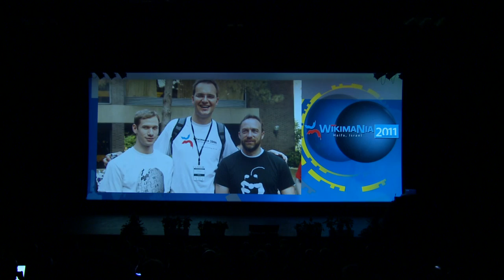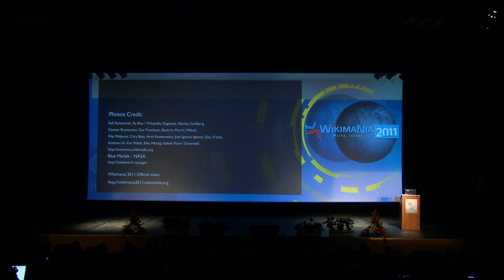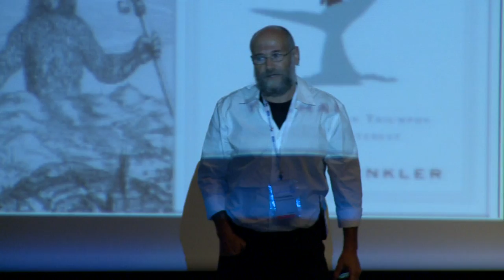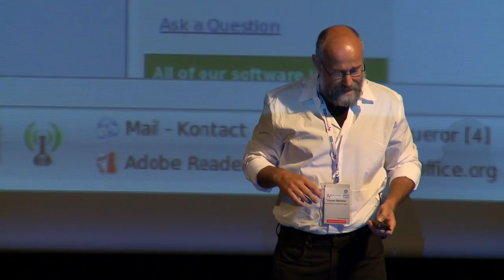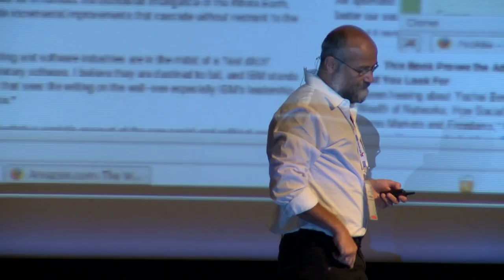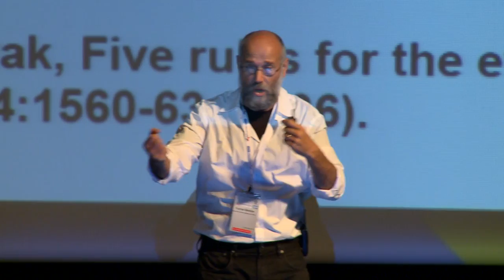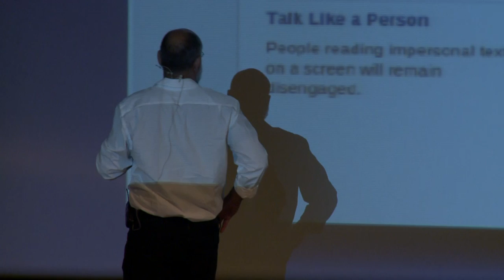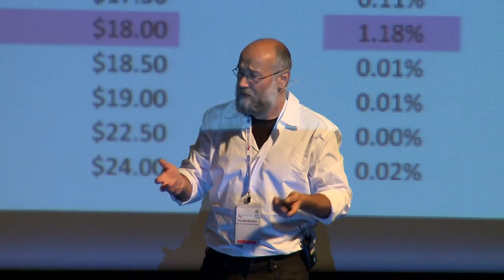Wikimania 2011 - Opening ceremony & Prof. Yochai Benkler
Wikimania 2011 Conference - Day 1 Morning:

Moderator: Sheizaf Rafaeli
* Introduction by Wikimedia Israel Chairman Tomer Ashur

* Introduction by former minister Meir Sheetrit

* Keynote speech by Prof. Yochai Benkler

From networked cooperation to human sociality: Wikipedia as the model for a new view of social relations
A decade ago Wikipedia burst into a world not ready to comprehend it. Thousands of people cooperating effectively, without price signals to offer "incentives" or managerial hierarchy to direct efforts was an impossibility. And yet, it moves. And as it moved it combined with a deep shift across many disciplines, from biology and neuroscience to organizational sociology, experimental economics, and social psychology to paint a very different view of who we are, as human beings, and what we are capable of when we build and inhabit systems that rely on our better selves rather than on the cramped, pessimistic view of traditional economic modeling. A decade ago our explanations of Wikipedia depended on the uniqueness of the Net. Today, we are ready to learn the deeper lessons: that we are more cooperative than we came to believe in the last half century, and that our challenges lie in learning how to build a new field of cooperative human systems design not only online, but for our lives more generally as the kind of social human beings we really are.